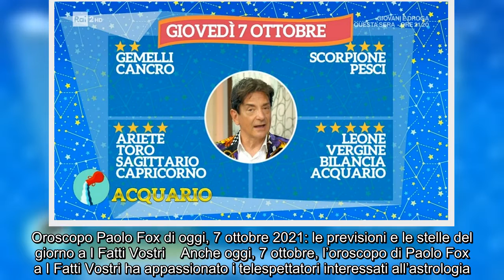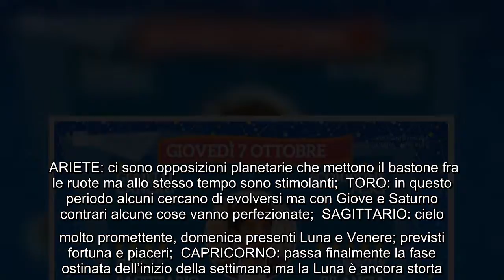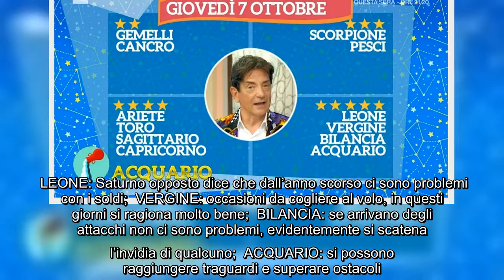Oroscopo Paolo Fox di oggi, 7 ottobre 2021: le previsioni e le stelle del giorno a I Fatti Vostri An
Oroscopo Paolo Fox di oggi, 7 ottobre 2021: le previsioni e le stelle del giorno a I Fatti Vostri Anche oggi, 7 ottobre, l'oroscopo di Paolo Fox a I Fatti